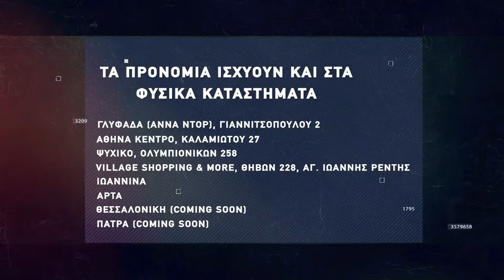Βasketaki The League - Λύκοι Vs Varnava Hawks (18/12/21)